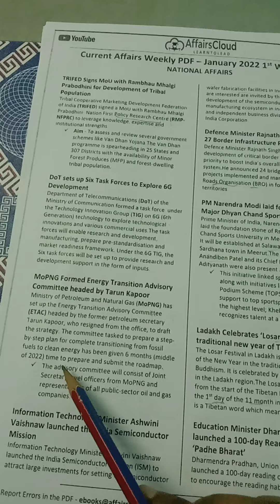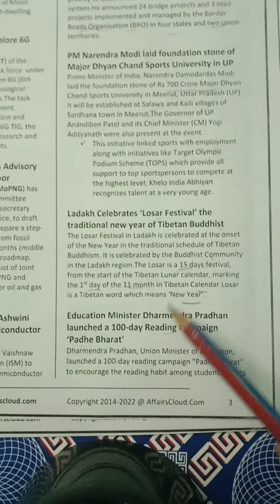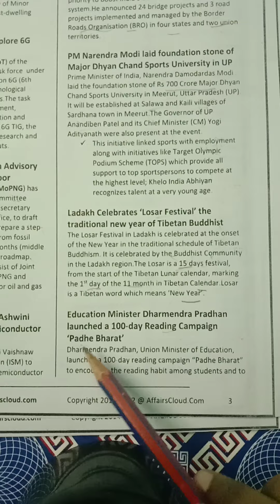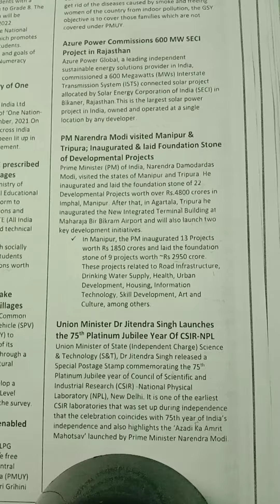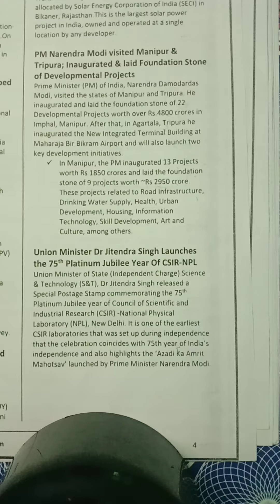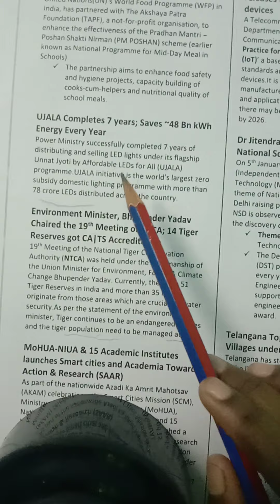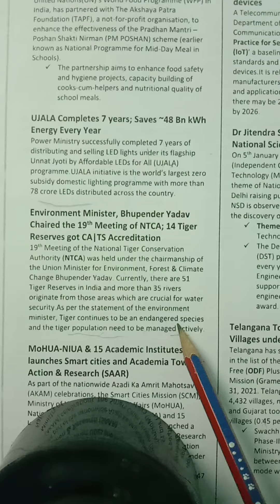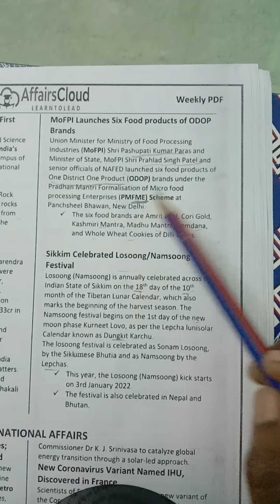National Affairs Jan 1st Week 2022